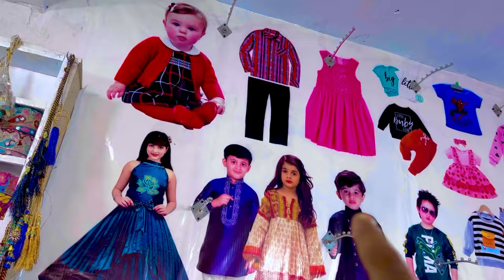Ya Allah Kher Bachi Aur Maan Dono Ko Khatra 😭 | Afzal Bhai Bahut Preshan Dua Ki Appeal Please 🤲